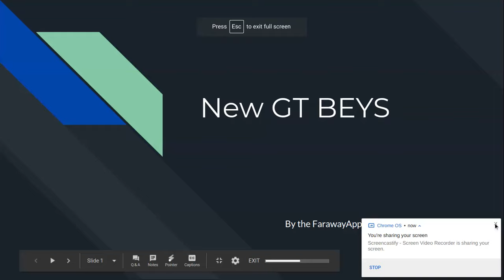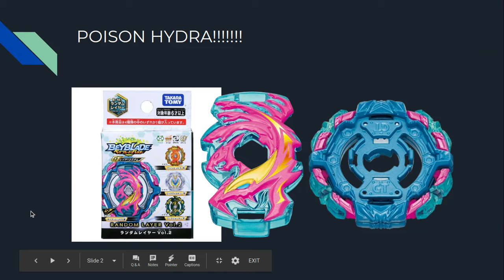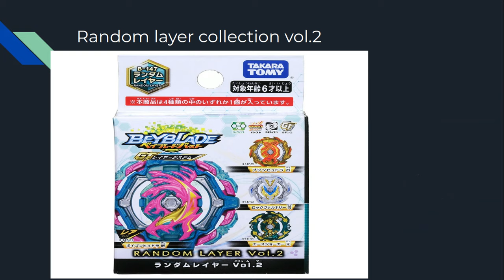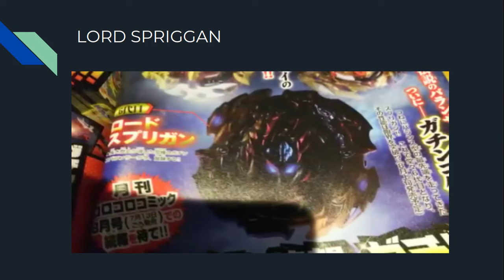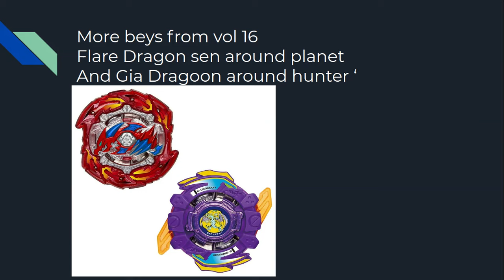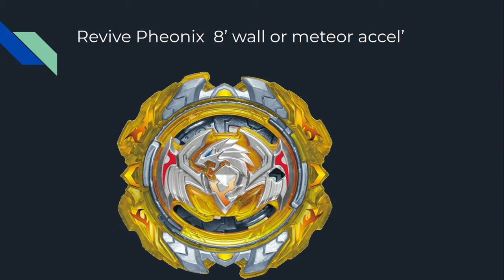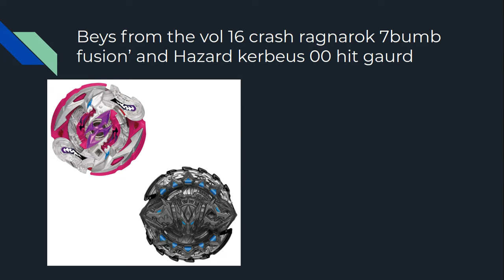New gt beyblades part 1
sorry about the ending my recorder ran out of time so it ended with
With